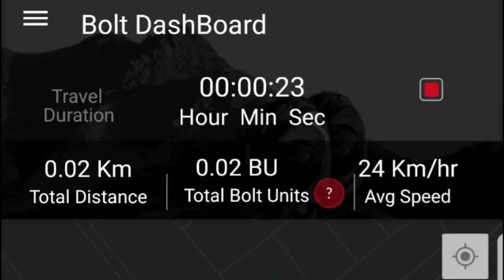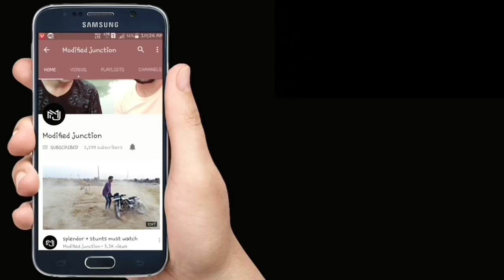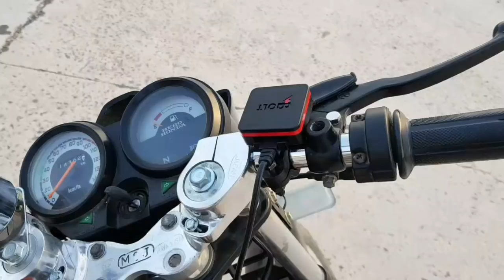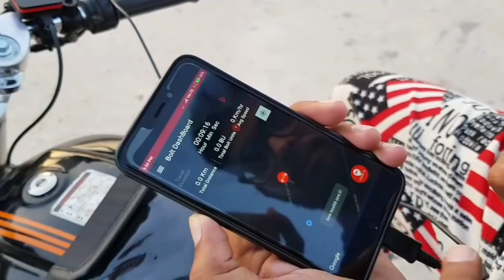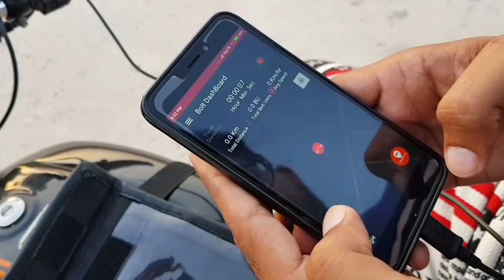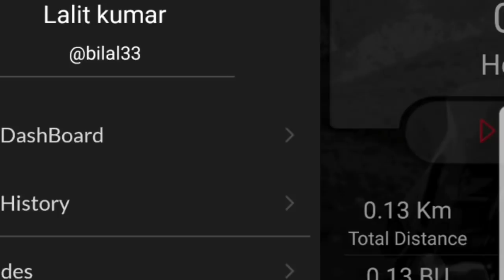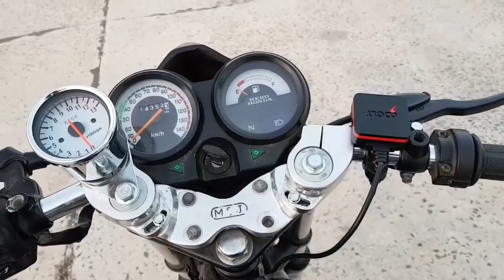How to install bolt fast charger & tracking device in all bikes must watch